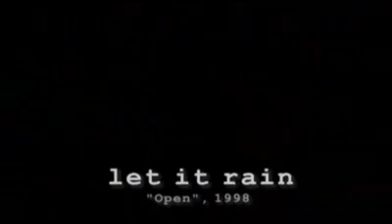GOTTHARD - LET IT RAIN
Por DJ PIPI